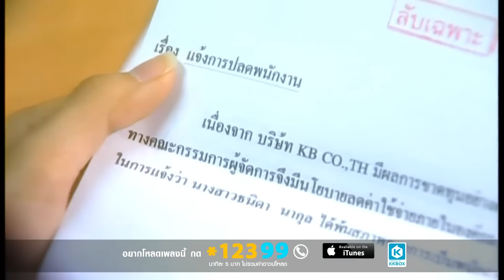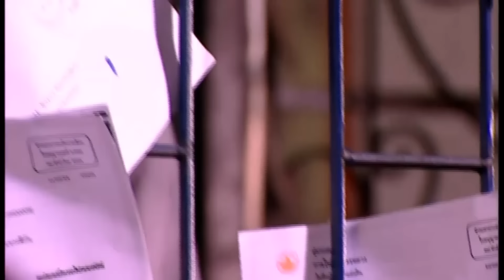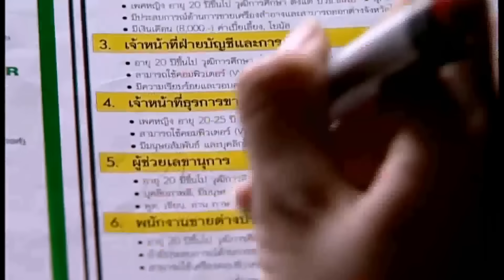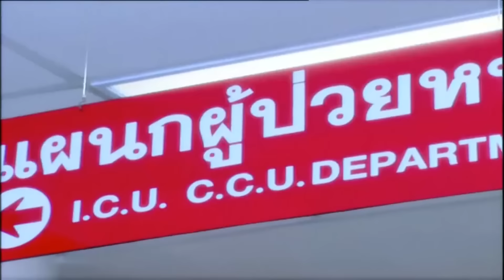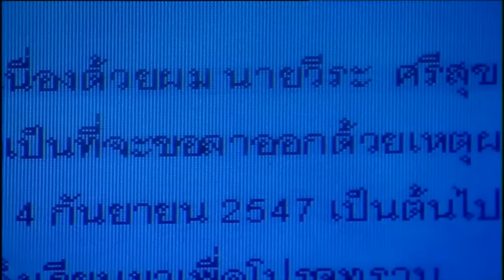รวมฮิต MV เพลงรัก ศิริพร อำไพพงษ์ l ความจนวัดใจ, แพ้ใจคนดี, ตัวจริงประจำใจ [Longplay]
00:00 ความจนวัดใจ
04:22 แพ้ใจคนดี
08:08 ตัวจริงประจำใจ
12:11 อยากอยู่เงียบๆ สองคน
16:22 กรุณาอย่าเผลอใจ